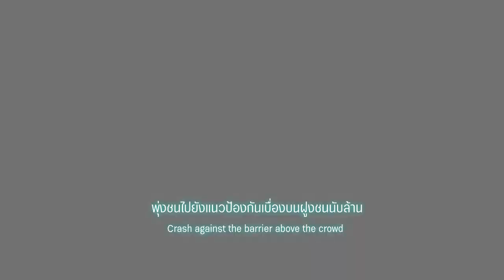Honkai Impact 3 OST - Starfall [ซับไทย/Eng Lyrics]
"Though dreadful gloom grips this endless night
I will burn like a star and give hope its light
For your vows are mine and I shall make things right"

"แม้ความมืดดำอันน่าสยดสยองจะเกาะกุมค่ำคืนอันเป็นนิรันดร์นี้
ฉันจะเปร่งประกายเหมือดั่งดาวหางและมอบความหวังอันส่องสว่าง
เพื่อคำสาบานที่มีไว้กับเธอ...ฉันจะทำให้ทุกๆสิ่งถูกต้อง"

Kiana Kaslana -

เพลงประกอบเกม : Honkai Impact 3rd
ขับร้องโดย : TIA RAY
อย่าลืมที่จะกดโป้งและตามติดเพื่อเป็นกำลังใจให้ด้วยนะคร้าบบ